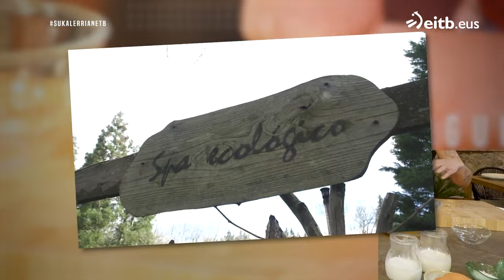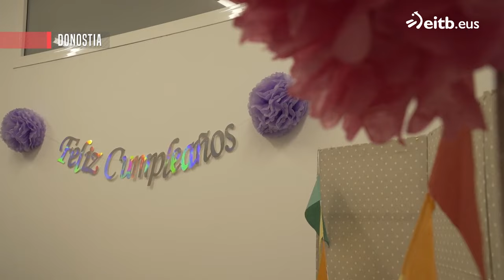JOSEBA ARGUIÑANO SUKALERRIAN: Tiramisu biribilkia txokolate txirbilekin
Gonbidatua: Ziortza Mendizabal